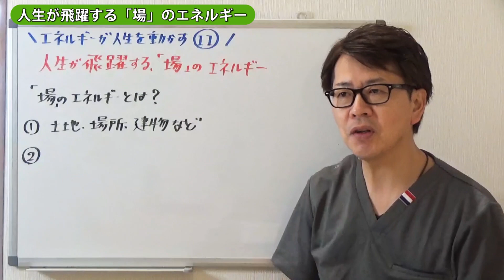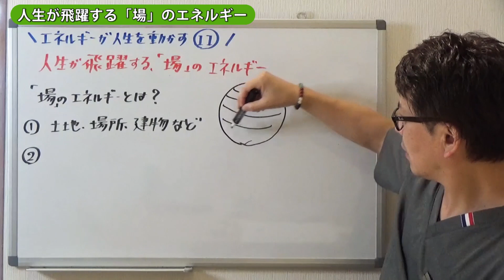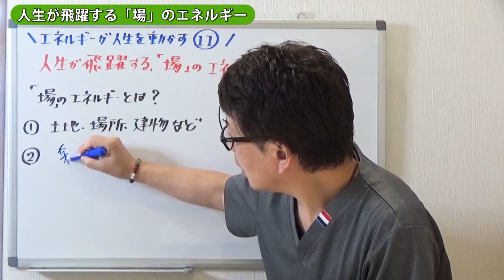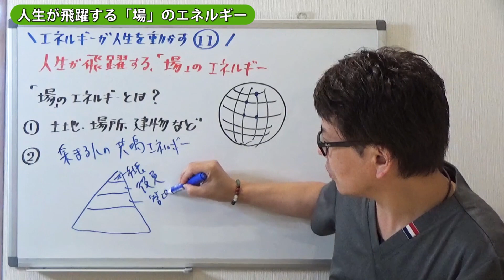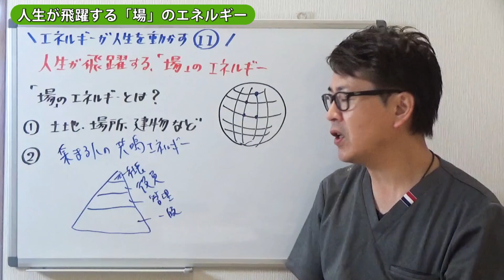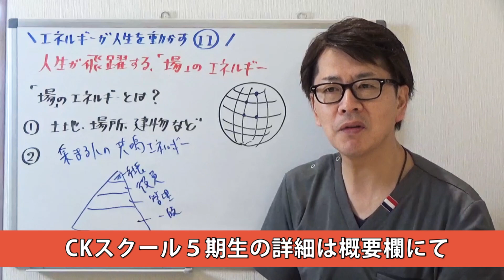【エネルギーが人生を動かす⑪】人生が飛躍する！「場」のエネルギー｜潜在意識以上の領域を整体する≪CKワープ≫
CKスクール５期生募集中！（2022.5月スタート）

クライアントさんの潜在意識にアクセスし、病気や症状の背景の問題を情報修正！
チャネリングとキネシオロジーを使った異次元の検査法「CKワープ」

本当の原因を修正すると、人生が動き出す！
心と体と魂を解放する臨床。

【公式ブログ】　生きるために有益な情報や臨床報告を情報発信！

スペシャル特典．見るだけでエネルギーが浄化する動画。

【メルマガ登録はこちら↓】常識崩壊！読むだけで次元上昇します。

初めまして！CKワープ臨床研究.界-kai-代表の岡田裕二です。私は奈良県香芝市で整体サロンセブンスセンスを営んでおり、おかげさまで全国各地から患者さんにお越しいただいております。

なぜ、奈良県の片田舎に全国から患者さんが来るのか？広告宣伝はほぼゼロ、９５％の方が紹介で来られます。その理由は、他ではやっていない技術があるからです。

それが異次元の検査法「CKワープ」になります。これを使えば、患者さんの潜在意識にある病気や症状の背景にある問題を明確に検査することが可能になります。

すると過去出来事や、幼少期のトラウマ、親子関係、感情問題、霊的問題、細菌ウイルスなどあらゆる問題を検査することが出来ます。検査で出た内容を情報修正することで、その患者さん本来の生き方に目覚めてもらうという臨床スタイルです。

正直これが理解できる方も少ないですが、驚きの臨床結果も出ています。特に治療家やセラピストの方にはぜひ知ってもらいたい内容です。人の人生に関われる誇りある仕事をされたい方はCKワープ臨床研究.界-kai-を覚えておいて下さいね。

アトピー、蕁麻疹、湿疹、乾癬・・。